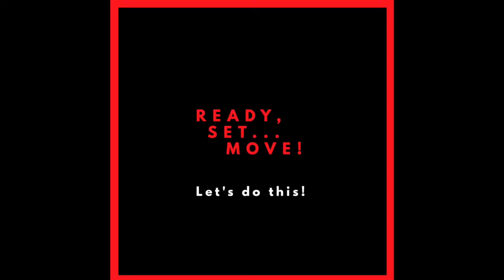Move Fitness & Dance - Fitness Classes in La Mesa, CA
New 6 Week Kick Start to Health Membership -
 Begins January 22nd! Reserve your spot now!

We are a boutique style fitness and dance studio offering a variety of fitness classes. If you are looking to get fit, and want to have fun doing it, we're the place for you. Call today!